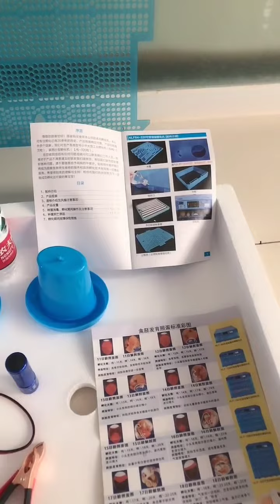Incubator and Baby chick and baby duck # 40